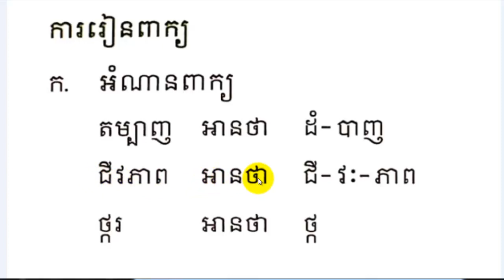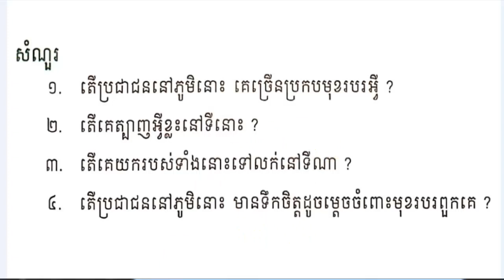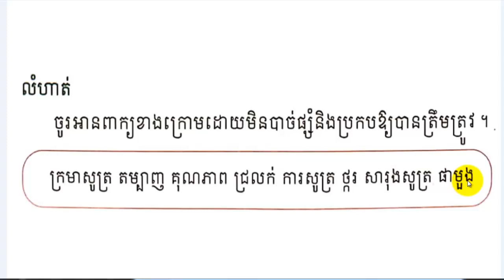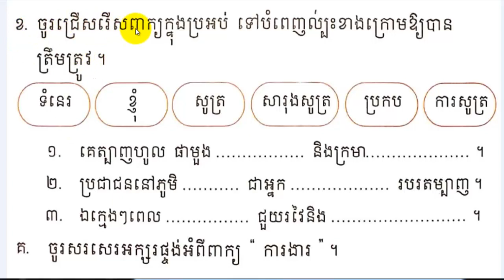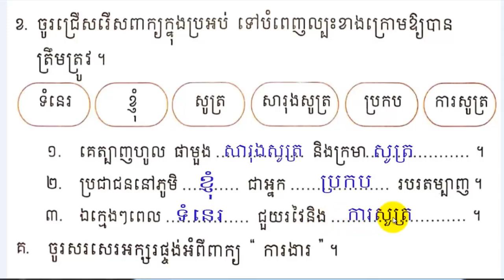#59, grade 2, Lesson 59, ថ្នាក់ទី២ មេរៀនទី៥៩,មុខរបរអ្នកភូមិខ្ញុំ, Learn Khmer,​​ ភាសាខ្មែរ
Mon Bunthan,ម៉ន ប៊ុនថាន,

#1,study Khmer,Practice reading Khmer Language and practice singing, រៀនភាសាខ្មែរ,ជីវិតកម្មករត្បូង
Mon Bunthan,ម៉ន ប៊ុនថាន, Bunthan,ប៊ុនថាន, By Mon Bunthan Channel,

Learn the Khmer Language, study the Khmer Language, Learn Khmer, Mon Bunthan
_ I will Upload Video Learn the Khmer Language